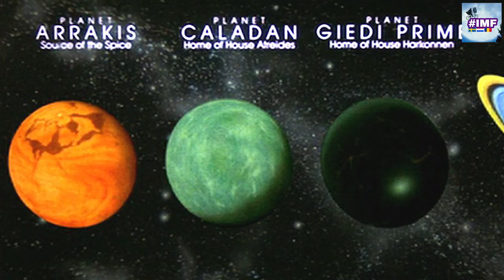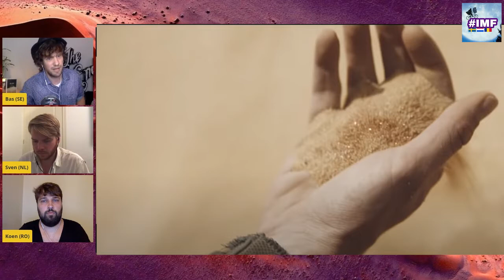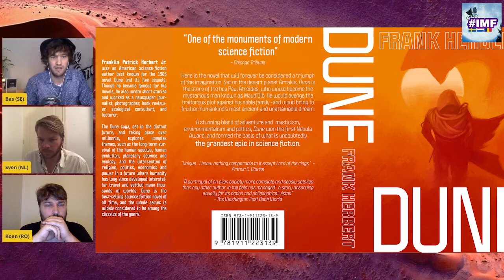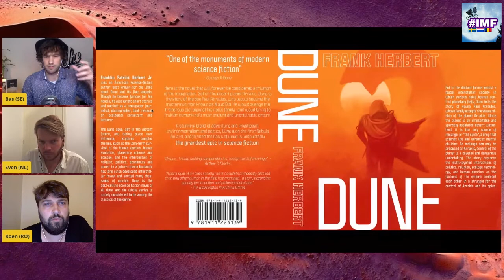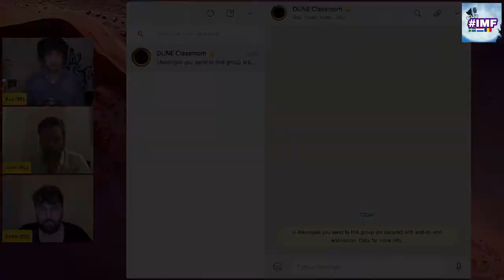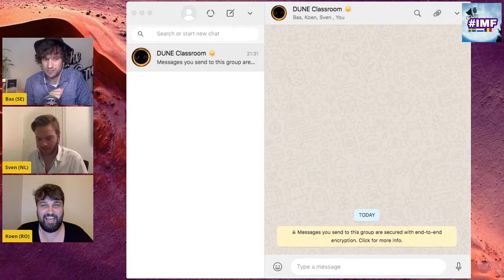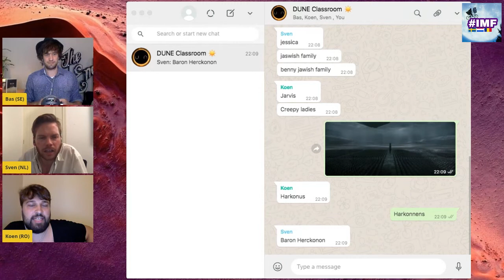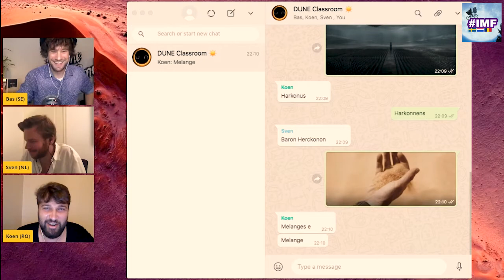DUNE Classroom - THE STORY - What's it about?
In our DUNE Classroom we talk each week about one aspect of the DUNE universe leading up to the movie premiere in December. We will dive into topics like the story, the writer, the legacy, the characters, the cast and crew and more. Each episode ends with a Gom Jabbar test where we test your DUNE knowledge. So if you want to know everything about the world of DUNE or just want your weekly dose of DUNE talk make sure that you subscribe to our channel so you're always in time for class!

In this first class of DUNE Classroom we dive into the story of DUNE. What is the basic premise and setup for the story that this first movie will play into? We dive into it in this first lecture.

About the class:

Bas is a huge fan of DUNE ever since he played the DUNE videogame when he was a child. Reading the books later on only strengthened the love for the story more. Sven and Koen are fairly unknown with the story. Koen has seen half of the 1984 DUNE Movie, Sven read ar saw nothing DUNE related.

CHAPTERS:

00:00 - Start video
03:32 - Class starts
17:37 - Gom Jabber Test

About DUNE:

Dune is an upcoming American epic science fiction film directed by Denis Villeneuve with a screenplay by Jon Spaihts, Villeneuve, and Eric Roth. The film is an international co-production of Canada, Hungary, the United Kingdom and the United States, and it is the first of a planned two-part adaptation of the 1965 novel of the same name by Frank Herbert, which will cover roughly the first half of the book, the first serial published in Analog magazine. The film stars an ensemble cast including Timothée Chalamet, Rebecca Ferguson, Oscar Isaac, Josh Brolin, Stellan Skarsgård, Dave Bautista, Stephen Henderson, Zendaya, David Dastmalchian, Chang Chen, Sharon Duncan-Brewster, Charlotte Rampling, Jason Momoa and Javier Bardem.

Dune is scheduled to be released in the United States in IMAX and 3D on December 18, 2020, by Warner Bros. Pictures.

About our channel:

In International Movie Friends movie fans from over the world unite to talk about what we love most.. movies and series! We dig into the news, give reviews, watch trailers and talk with movie and series fans from all over the world in the comments. Do it, just do it!

*Meet Sven: Dutchmen from Amsterdam, Italian/Swiss wife, journalist, likes to watch complicated European and Surinam movies, father.